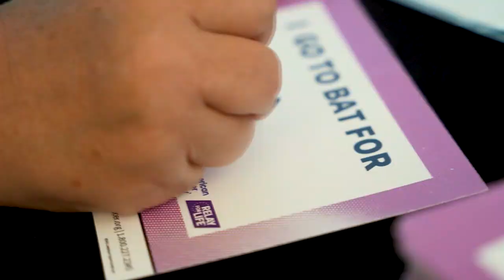2024 Relay For Life National Kick Off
Join Nationwide Relay For Life volunteer lead Suzy Lawrence & Nationwide Campus Relay For Life volunteer lead Isha Sarkar for a special video message that will include a reveal of the 2024 Relay For Life shirt design and more exciting updates for Relay 2024!